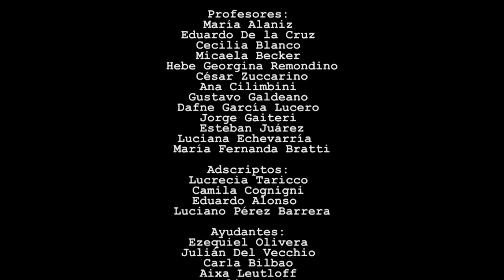PERIODISMO Y SOCIEDAD II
Material de consulta. Cátedra de Introducción a la Comunicación, Facultad de ciencias de la Comunicación, Universidad Nacional de Córdoba. 2018.